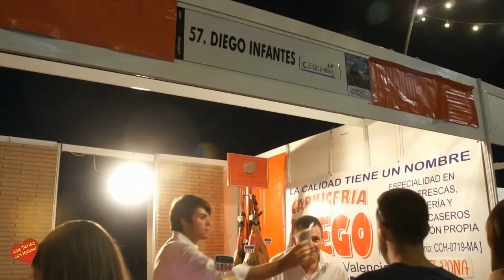2ª Certamen Mundial de Jamón Popi Ciudad de Estepona entrevista a Diego Infante